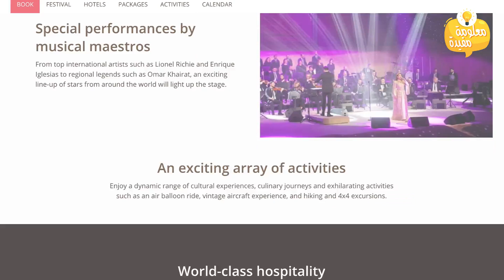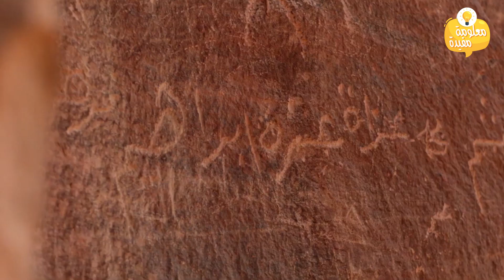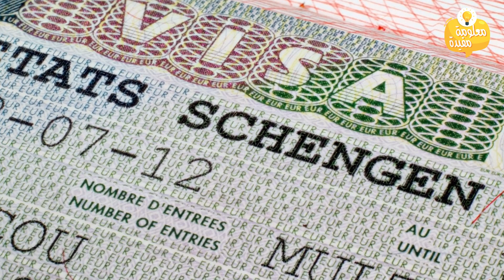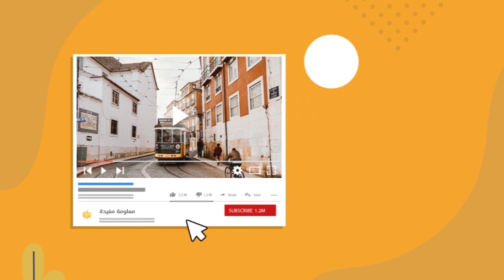مهرجان شتاء طنطورة العلا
هو مهرجان شتاء طنطورة سنوي يقام في مدينة العلا القديمة بالمدينة المنورة الواقعة في شمال غرب السعودية، والتابعة لمنطقة المدينة المنورة. بدأ المهرجان في 21 ديسمبر 2018، وكان يقيم سلسلة من الحفلات الموسيقية لموسيقيين من الطراز العالمي
رابط موقع بيع التذاكر

فعاليات المهرجان:
حفلات شتاء طنطورة
ستبدأ الفعاليات من شهر ديسمبر  وتمتد لشهر مارس
سيضم موسم هذا العام مشاركة فنانين عالميين على مسرح مرايا المميز
وسيشمل المهرجان على عرض مسرحي مستلهم من أمجاد وتاريخ العلا
سيتم تقديم حفلاً لموسيقى بيتهوفن
حفل ام كلثوم في العلا
مهرجان المناطيد، وفعالية رحلات الطائرات الكلاسيكية
كأس خادم الحرمين الشريفين لسباق القدرة والتحمل
وتجارب للطهي تحت النجوم
فعاليات جاذبة أخرى كالأسواق التراثية
ويمكن للزوار القيام بجولات ضمن المواقع التاريخية العريقة